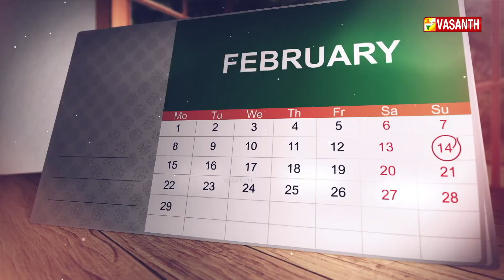பிங்கலி வெங்கைய்யா பிறந்த தினம் | Dhinam Oru Thagaval | Vasanth TV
பிங்கலி வெங்கைய்யா பிறந்த தினம் | அடால்ஃப் ஹிட்லர் ஜெர்மனி நாட்டின் தலைவராக பொறுப்பு ஏற்ற தினம் | தினம் ஒரு தகவல் | Dhinam Oru Thagaval | Vasanth TV